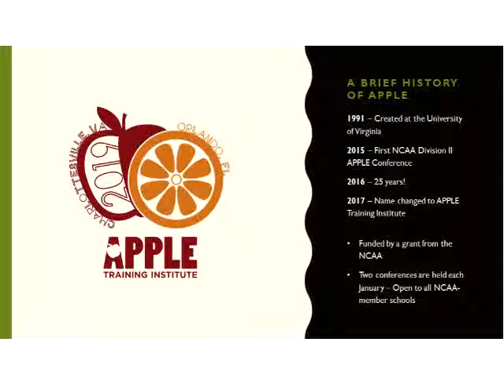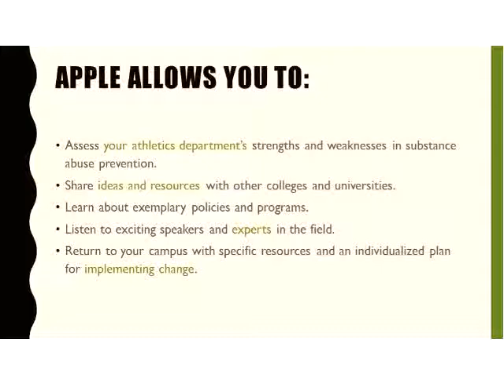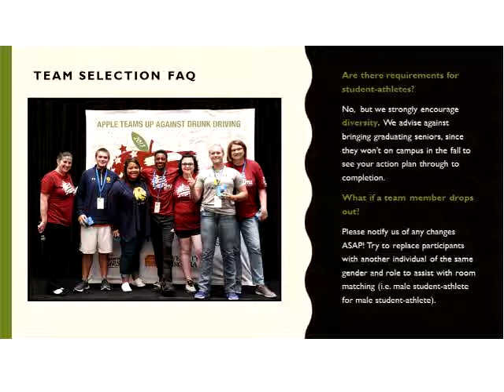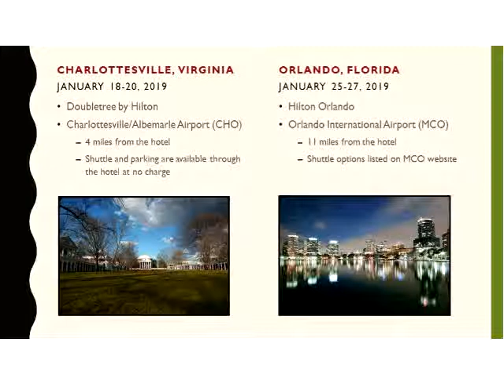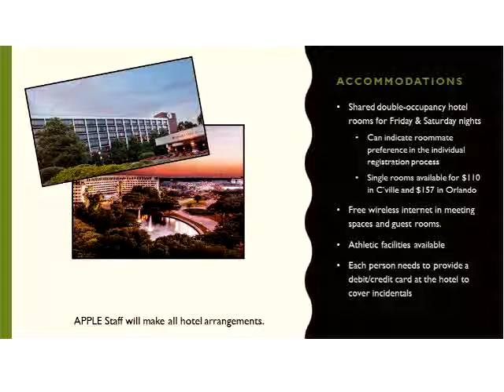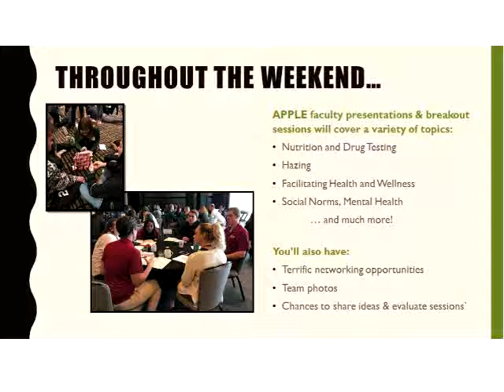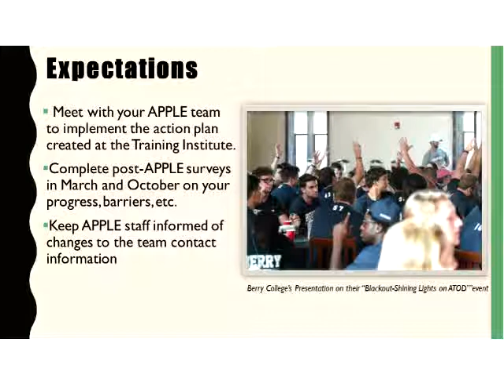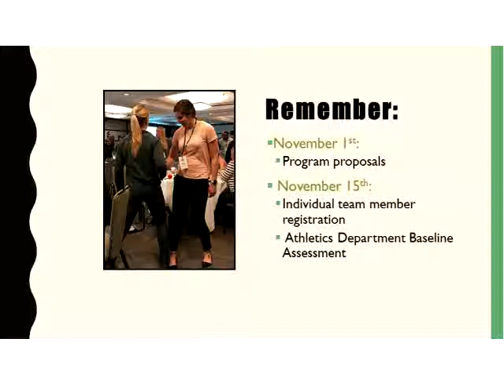APPLE 2019 WEBINAR